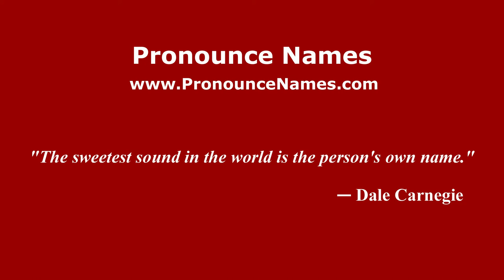How to pronounce Sergio Pelegrín (Spanish/Spain) - PronounceNames.com